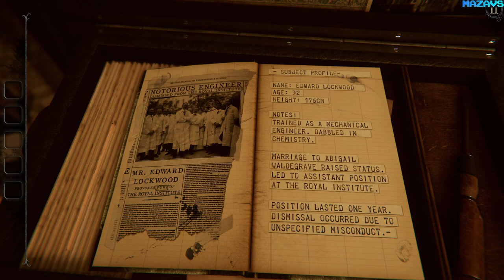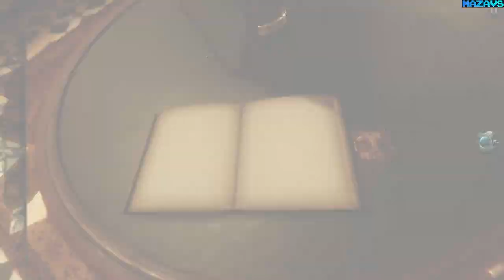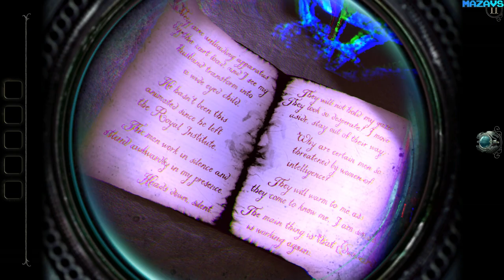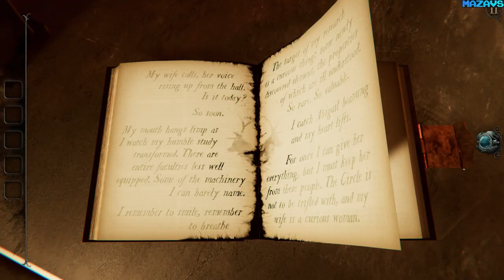The Room 4: Old Sins | GamePlay PC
Fireproof Games are proud to bring the fourth instalment of the critically acclaimed game series ‘The Room’ to PC.

The Room 4: Old Sins features a strange, multi-room dollhouse to explore and continues the engaging puzzle gameplay of its predecessors set against the background of a tragic story. In a considerable visual upgrade from the mobile release, Fireproof Games have re-built, re-textured and re-lit every shiny object and atmospheric environment in the game to pull players further into the mysterious world of The Room.

The story of The Room 4: Old Sins centres on the sudden disappearance of an ambitious engineer and his high-society wife which provokes the hunt for a precious artefact. The trail leads to the attic of their home, and the discovery of an old, peculiar dollhouse…
Explore unsettling locations, follow obscure clues and manipulate bizarre contraptions to uncover the mysteries within Waldegrave Manor.

Fireproof Games are a small independent team working in Guildford in the UK. We self-published our first game The Room on iPad in September 2012 and were stunned with both the critical success and our new-found fan-base, not to mention multiple international awards. The Room games have changed our lives and we hope you enjoy playing them as much as we enjoy making them.

16 Gb TEAM DDR3-2400 2x8GB
ASUS DUAL-RTX2070-8G
27"AOC e2795Vh